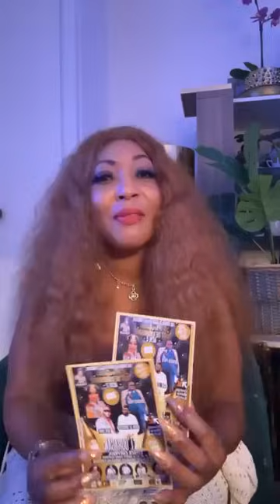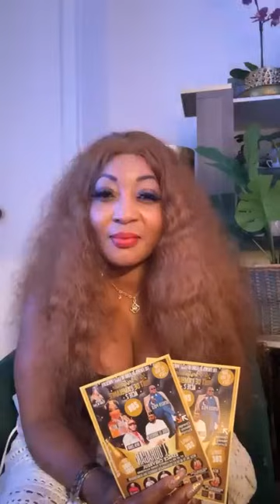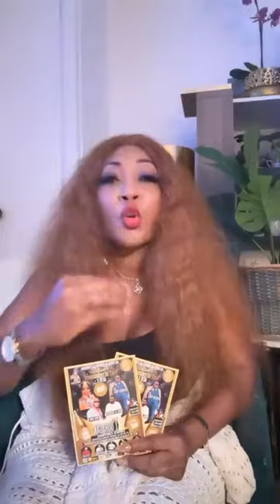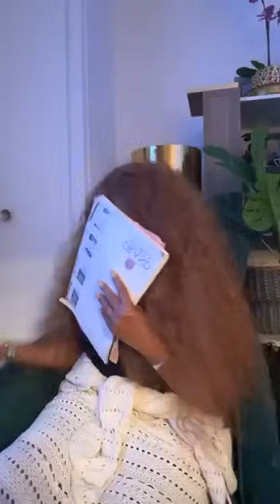Alerte Alerte mes abeilles et sympatisans, Ce vendredi à Toulouse pour le week-end culturel bamileke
Teint Parfait BY Nadege
Les Suites d'Hilona
Nathychou hair
Rendez-vous ce vendredi à Toulouse pour le week-end culturel bamileke
Et Rendez-vous ce samedi à Leipzig en Allemagne pour la magnifique soirée en blanc
Pour téléphoner et participer au live contact WhatsApp